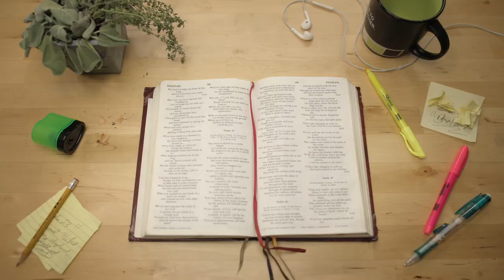Bible in 5 | Habakkuk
Habakkuk teaches us that the righteous will live by faith. We believe God's promises. When it looks as though He's doing nothing, when it looks as though evil is winning, we trust God's promises because they are kept in Christ.

We put together this video, along with a full script and study questions, so that you can learn it, understand it, and then pass it on to others.

Presented by Crucial Productions - Teaching you Christianity so you can pass it on.